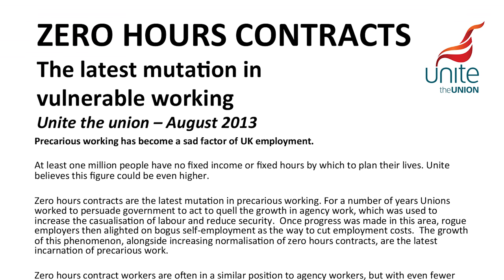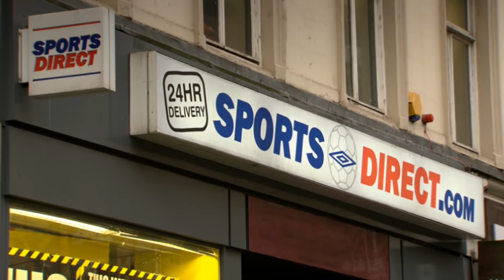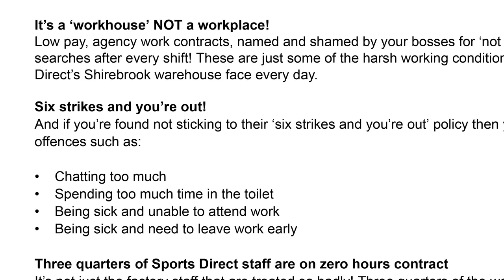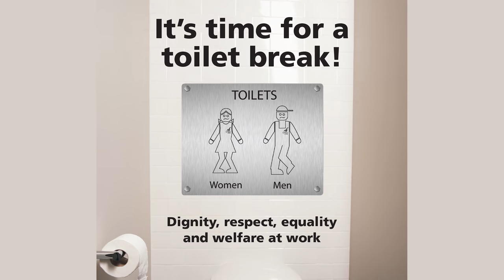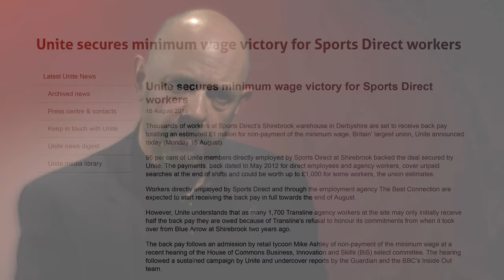GM Hazards - The Safety of the Vulnerable Worker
Barry Faulkner of Unite the Union explains why the safety of workers in many sectors is vulnerable without the support of trade union membership.